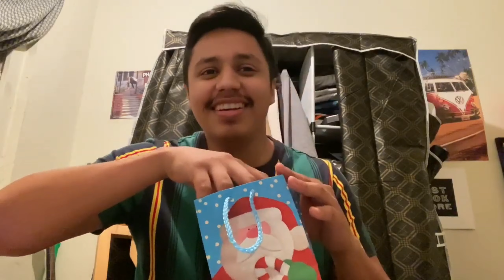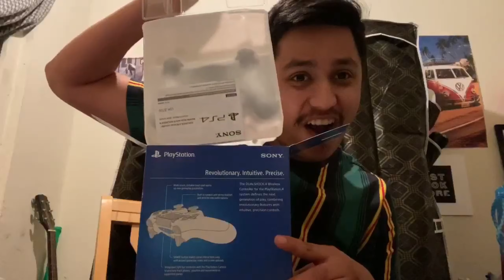UNBOXING VIDEO!! ROUND TWO! FIGHT ! Ft. Benji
THIS ONE IS OUT FOR ALL THE FANS! LOL